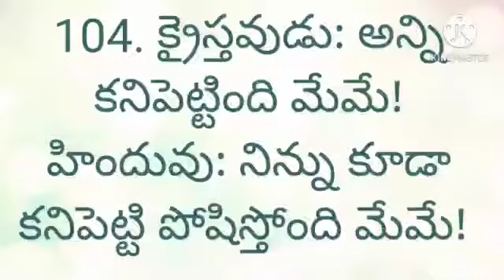Only cristian scientists could invented everything and given to the world? .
Video from RAMRAJU